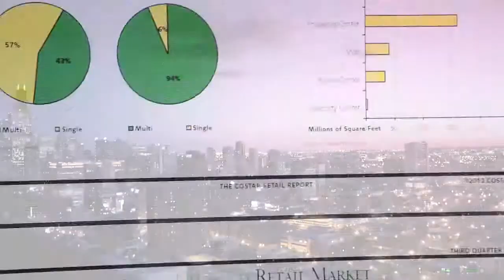UIC Liautaud | James Brendel, MBA Finance 2008